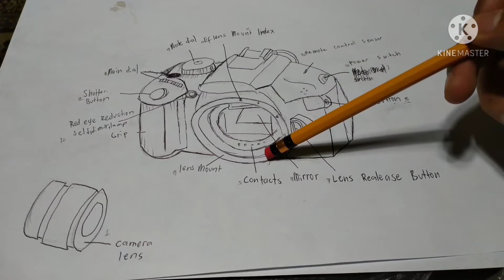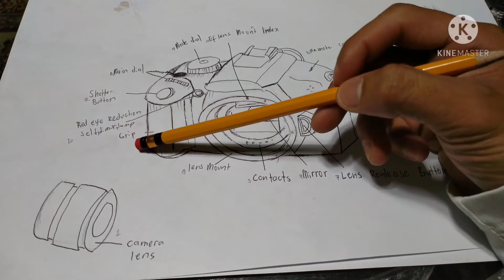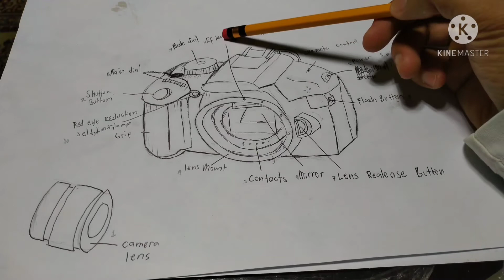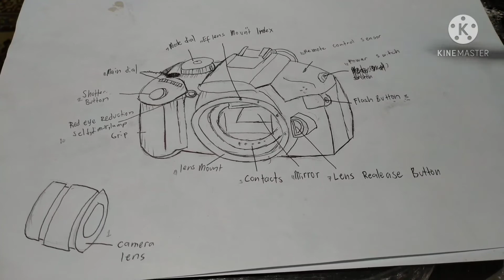Parts & Functions of DSLR Camera. FORS 211